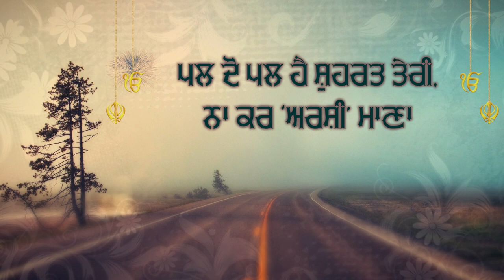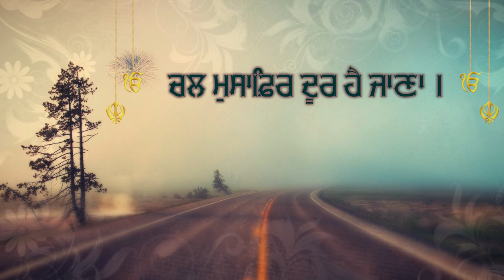Babli Singh - Chal Musafir - Rajinder Singh 'Arshi' - Shemaroo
ਕ੍ਰਿਪਾ ਕਰਕੇ ਚੈਨਲ ਨੂੰ Subscribe ਕਰੋ ਤੇ Bell Icon ਤੇ ਜਰੂਰ ਕਲਿੱਕ ਕਰ ਦਵੋ ਤਾ ਜੋ ਤੁਹਾਨੂੰ ਸਾਡੀ ਹਰ ਵੀਡਿਓ ਦੀ ਨੋਟੀਫਿਕੇਸ਼ਨ (ਸੂਚਨਾ) ਮਿਲ ਸਕੇ Shemaroo Gurbani ਚੈਨਲ ਤੇ ਰੋਜ਼ਾਨਾ ਗੁਰਬਾਣੀ ਸੁਣੋ |

Title - Chal Musafir
Vocal - Rajinder Singh 'Arshi'
Lyrics - Kewal Singh 'Kanwal'
Label - Shemaroo
Producer - Rajinder Singh 'Arshi'